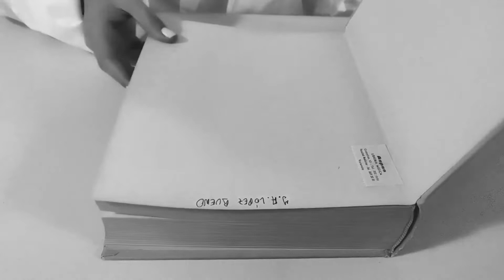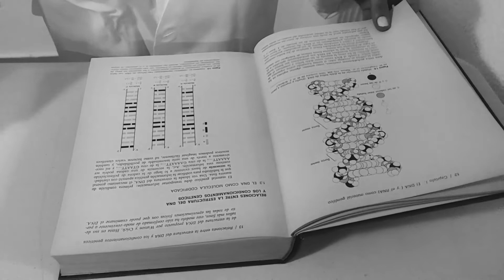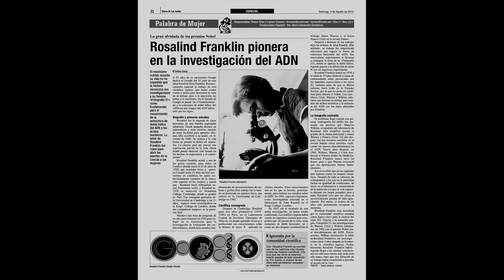Rosalind Franklin Lucía Llop , Ana Martínez i Pablo López III Edició De major vull ser com